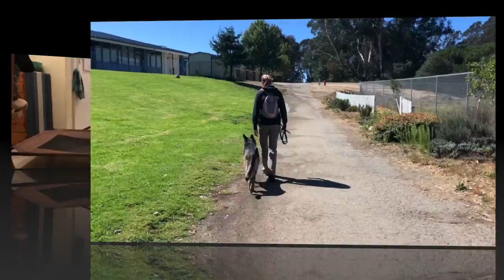2 year old German Shepherd, Koda! Central Coast: Off-Leash K9 Training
Two year old Koda just graduated from our 2-Week Board&Train!